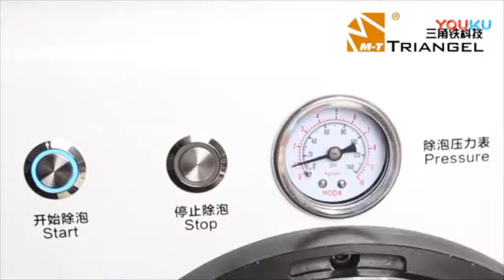MT 103 for iPhone X OCA Vacuum Lamination Machine!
We provide A comprehensive range of phone repair tools and parts. We A top quality phone repair tools and supplies company serving repair technicians all over the world. Since 2012, ElectronParts has been a global leader in the repair parts industry, serving customers in over 100 countries. We are proud to bring to you a large and full range of phone repair tools, supplies, and spare parts. By equipping you with high quality products, we are helping you improve your repairs and simplifying your work! one-stop aftermarket supplies , and guarantee more preferential price, service satisfaction.

Repairs can never be conducted without the right resources at hand.
To provide the best solution, we established electron-parts.com , a large, diverse, and comprehensive range of phone repair tools, supplies, and spare parts.
best oca lamination machine
oca lamination machine price
oca lamination machine for iphone samsung lcd
mobile tools
mobile repairing tool kit
mobile phone repair tool kit
mobile tools phone repair
mobile phone tools
phone tools mobile phone repairing
tools mobile cell phone repair
mobile phone lcd repairing tools
repair tools mobile phone
mobile phone repair tools set
repair tool for nokia mobile phone
mobile phone repairing tools for oca glue removing
lcd oca vacuum laminator
laminate machine for lcd oca
lcd laminating autoclave oca bubble remover
5 in 1 oca lamination machine
5 in 1 oca vacuum laminating machine
lcd screen oca vacuum laminator machine
lcd laminator vauum machine
phone repair lcd bonding machine
mobile phone cell repairing machine
phone lcd repair machine
mobile phone lcd glasses making machine
defoaming air bubble removing machine
phone repair mobile glass remove machine
phone repair
oca laminator for s6 edge
mobile phone repairing machine
lcd vacuum laminating machine
oca vacuum oca laminating machine
mobile phone making machine
phone lcd bubble remover machine
cell repairing machine
mobile phone repairing
laminate machine lcd
oca vacuum laminating machine
repair machine
laminator lcd
lcd laminating bubble remover
laminating machine for lcd
lcd screen oca laminator machine
iphone repair
lcd bubble removing machine
phone repair
vacuum laminating machine
touch screen refurbish oca glass lcd laminating machine
curved screen laminating machine
air bubble removing machine
air bubble remover for screen repair
cd glass frame freezing separator machine
s6 edge oca laminator
vacuum oca lcd laminating machine
screen laminating machine
autoclave oca bubble remover
lcd laminator vacuum machine
no bubble vacuum laminating machine
defoaming machine
mobile phone refurbished
refurbish mobiles
edge laminating machine
mini laminating machine
tablet making machine
mobile glass making machine
glasses making machine
making machine